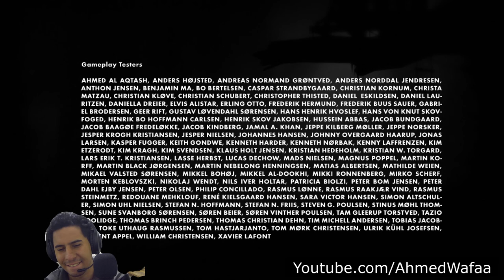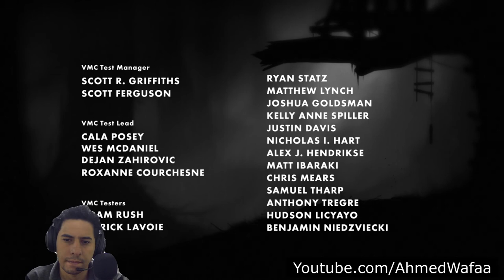تختيم لعبة Limbo على PC